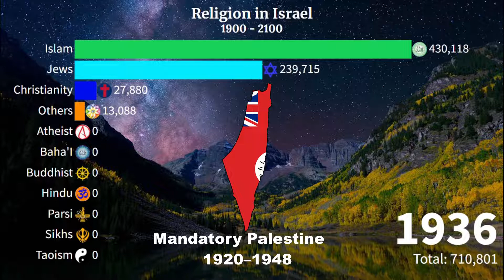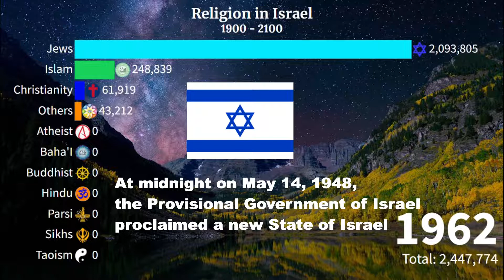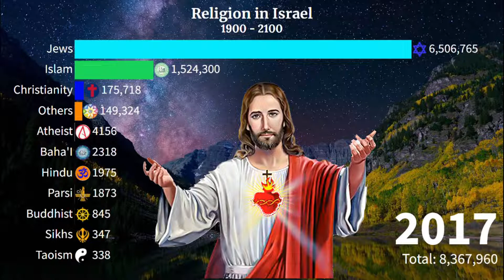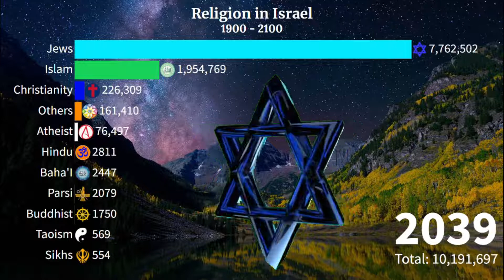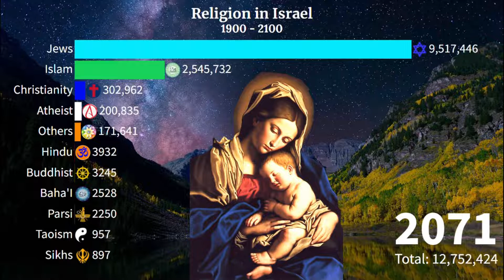Religion in Israel (ישראל) from 1900 - 2100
About eight-in-ten (81%) Israeli adults are Jewish, while the remainder are mostly ethnically Arab and religiously Muslim (14%), Christian (2%) or Druze (2%). Overall, the Arab religious minorities in Israel are more religiously observant than Jews.